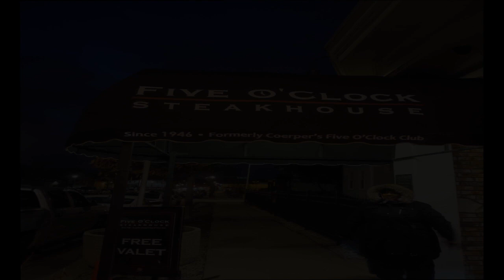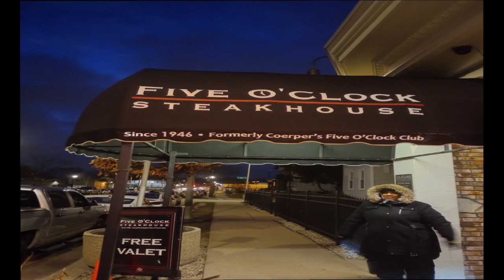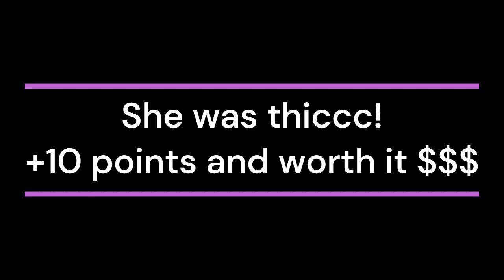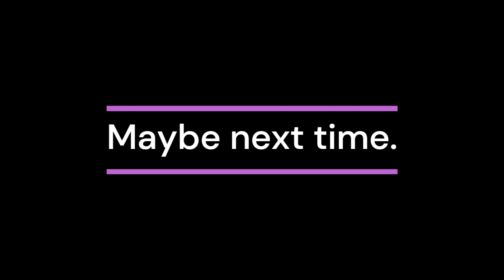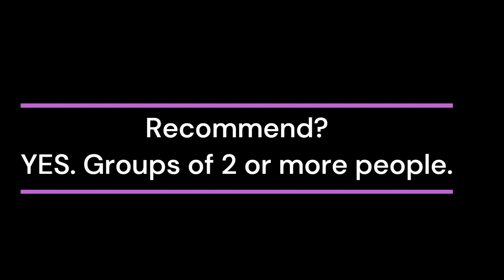Five O'Clock SteakHouse Restaurant Review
Video Footage from March 2, 2023. Happy 31st Birthday to Red Blonde Fox! How did they keep this surprise a secret? Its a mystery!